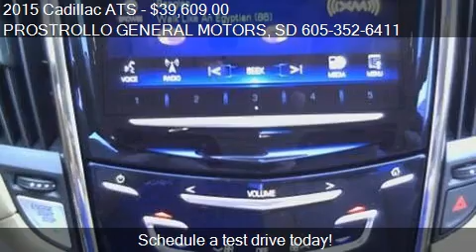2015 Cadillac ATS 2.0T Luxury AWD 4dr Sedan for sale in Huro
This 2015 Cadillac ATS 2.0T Luxury AWD 4dr Sedan is for sale in Huron, SD 57350 at PROSTROLLO GENERAL MOTORS.
Engine: I4 2.0L I4
Transmission: Automatic 6-Speed
Color: Unspecified
Mileage: 0
Contact PROSTROLLO GENERAL MOTORS 500 4th St NE Huron, SD 57350 to test drive this 2015 Cadillac ATS 2.0T Luxury AWD 4dr Sedan today.